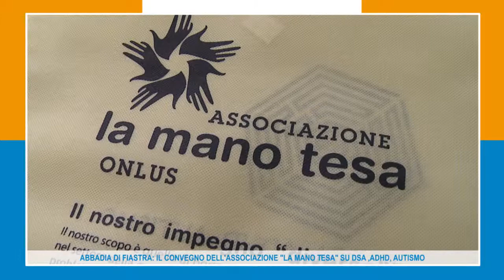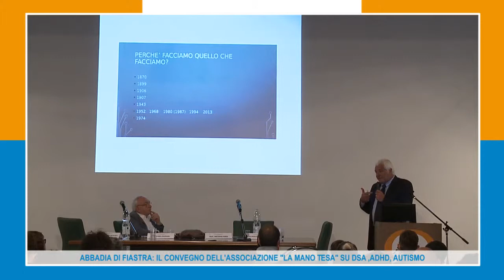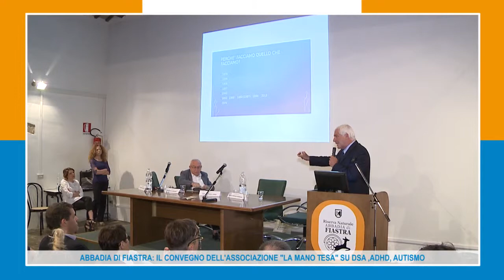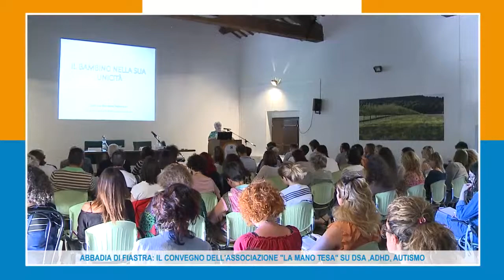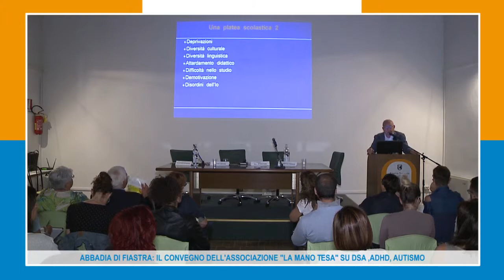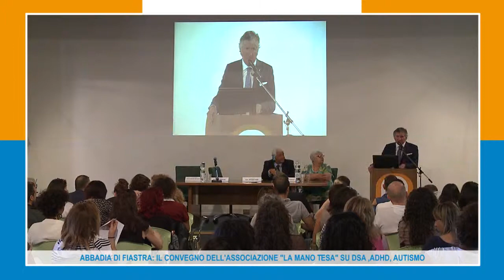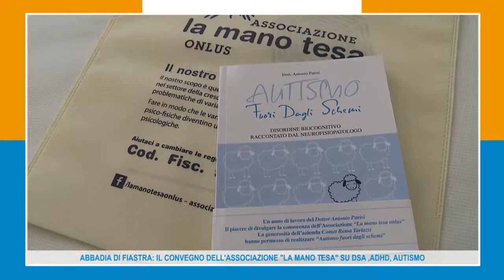ABBADIA DI FIASTRA: IL CONVEGNO DELL ASSOCIAZIONE "LA MANO TESA" SU DSA ADHD AUTISMO 09 06 17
Tre giornate di lavori interessanti e di altissimo livello scientifico
quelle proposte dal convegno "DSA, ADHD, AUTISMO...un approccio multidisciplinare migliora la salute e le competenze neuronali" che si è tenuto presso la struttura dell'Abbadia di Fiastra. Organizzato dall'associazione onlus "la mano tesa" il convegno alla seconda edizione ha voluto fornire quelle informazioni multidisciplinari che dimostrano come un lavoro di equipe può migliorare la vita dei bambini e delle loro famiglie.